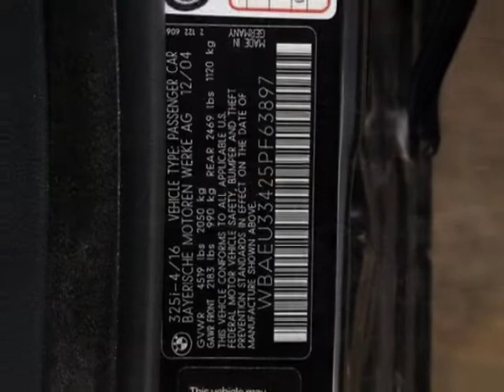2005 BMW 3 Series 325xi Sedan Sedan - Marietta, GA